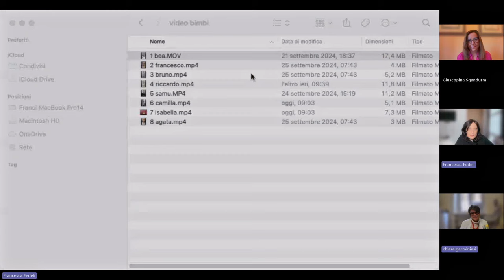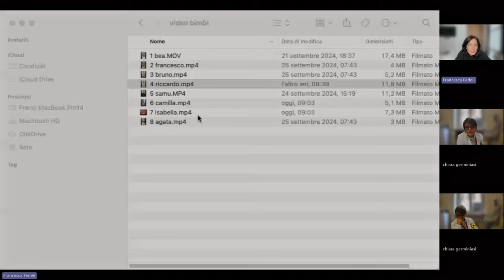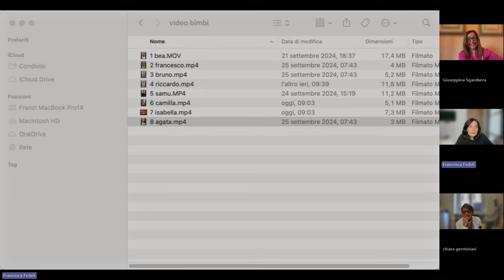#39 Interviste con gli esperti - G. Sgandurra e C. Germiniasi per FightTheStroke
In questa video-intervista registrata in occasione della Giornata Mondiale della Paralisi Cerebrale del 6/10/2024 e condotta da Francesca Fedeli, abbiamo offerto la possibilità a bambini e ragazzi con Paralisi Cerebrale, e a loro fratelli e sorelle, di fare ai medici delle domande 'impazienti': hanno risposto per noi la neuropsichiatra infantile Giuseppina Sgandurra e la fisiatra pediatrica Chiara Germiniasi.

Ecco alcune delle domande a cui abbiamo cercato di dare insieme una risposta:

DOMANDE SUGLI ASPETTI MOTORI
Perchè ho la mano bella e il piede biricchino?
Come saranno la mia manina e il mio piedino da grande? (videomessaggio BEA)
Vorrei una mano nuova perché la mia non è buona, non funziona... esiste o potete inventare un guanto che possa riprodurre il movimento di una mano sana? In particolare che permetta la prensione?
Quando saranno pronti i computer da mettere nella testa per permettermi di camminare?
Come posso nutrire i muscoli delle mie gambe in modo da farli funzionare? (videomessaggio FRANCESCO)
Perchè anche se faccio tanto sport non riesco a muovere bene la mano? (videomessaggio BRUNO)
C'è qualche studio che dice che suonare la batteria fa bene ai bambini con emiplegia? (videomessaggio RICCARDO)

DOMANDE SUGLI ASPETTI PSICOLOGICI
Due persone disabili che si sposano, fanno poi un figlio disabile?
Che correlazione c'è tra percezione della stanchezza ed età PCI? (giovane adulto)
Quali sono i sintomi dell'ictus? potrò avere di nuovo un ictus? come posso gestire la paura che mi vengano? (videomessaggio SAMUEL)
Perchè ho avuto un ictus?

DOMANDE DAI SIBLINGS
Perchè non posso fare quello che fa mia sorella gemella?
Perchè i medici si sono sbagliati così tanto nel prevedere gli effetti dell'intervento al cervello di mio fratello? (videomessaggio CAMILLA)
Perchè non è ancora possibile fare un trapianto di cervello? (videomessaggio ISABELLA)
Si può allenare a casa mio fratello così ci divertiamo insieme? (videomessaggio AGATA)
Perchè la manina di mio fratello non funziona bene? (fratello)

Le informazioni su argomenti medici e sanitari riportate in questo canale sono di carattere generale e hanno uno scopo puramente informativo e divulgativo e non sostituiscono in alcun modo il parere, la diagnosi o l’intervento del medico o di altri operatori sanitari. Fightthestroke presta particolare attenzione nel fornire informazioni il più possibile corrette, precise e aggiornate, e volte ad educare la società civile sui temi di carattere scientifico; ciononostante non si assume alcuna responsabilità in relazione ai risultati o conseguenze di un qualsiasi utilizzo delle informazioni pubblicate, alla loro accuratezza, adeguatezza, completezza e aggiornamento.